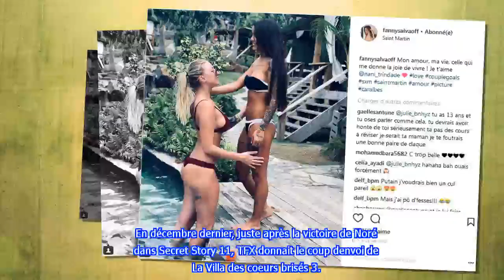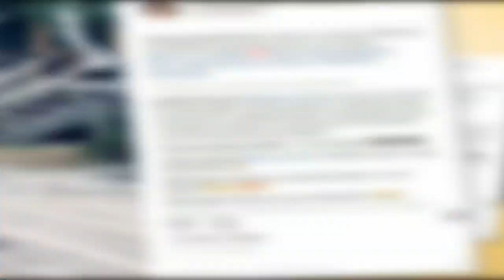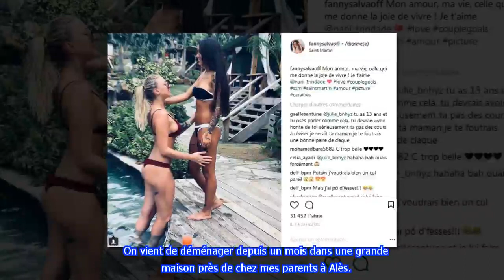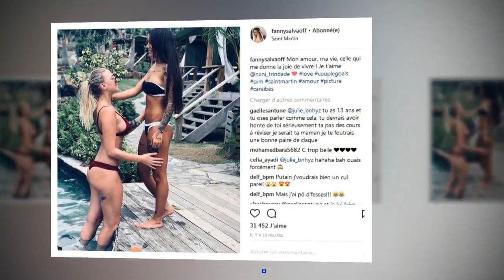La Villa 3 : Fanny et Mélanie en couple, c'est toujours le grand amour !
En participant au tournage de "La Villa des coeurs brisés 3" à Saint-Martin, Fanny a trouvé l'amour. En effet, la Marseillaise est repartie au bras de Mélanie, l'une de ses prétendantes. Si les deux jeunes femmes ont emménagé ensemble à la suite de leur participation à l'émission, elles continuent de filer le parfait amour. Et c'est sur Instagram qu'elles affichent leur bonheur.